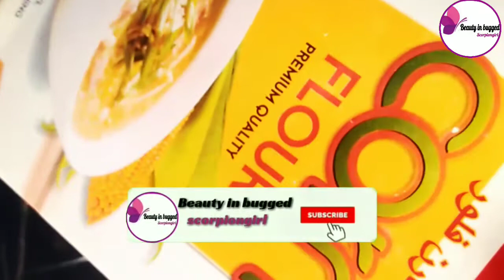Full body whitening formula - add only three ingredients and get full body white - self tested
Today iam shearing  with you full body whitening formula
Add only 3 ingredients & get full body brighter

Friends also viwe my other videos for beauty & fairer skin..
Make your own lipstick

Period pads at home

Jeera water for skin whitening & hairfall

Raita for weight loss

Join me on Instagram :kanwal 6600